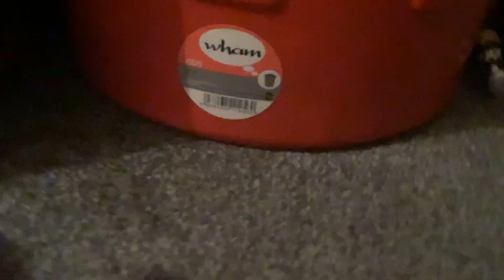Backstage Exclusive: X-PAC Is Pumped And Ric Flair Is Feeling It For CRLMaina…..